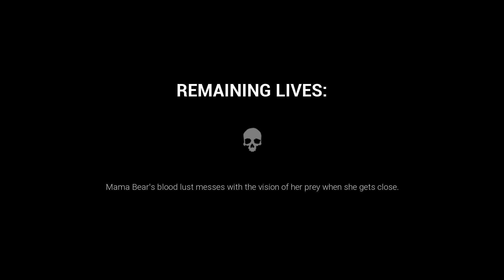Dark Deception - Boss (Barely Buried) #5